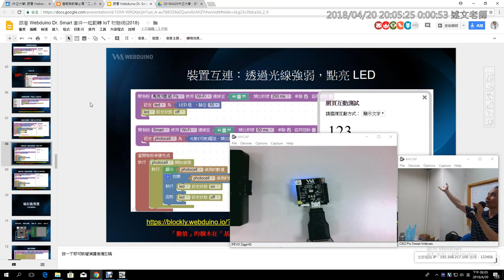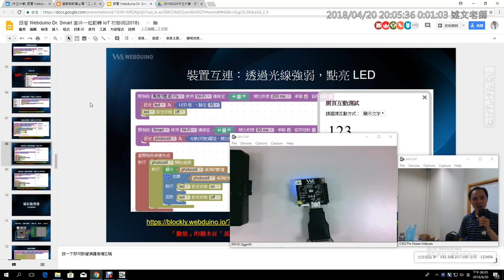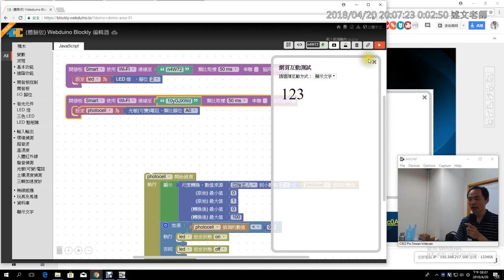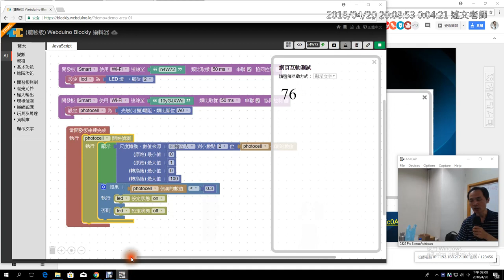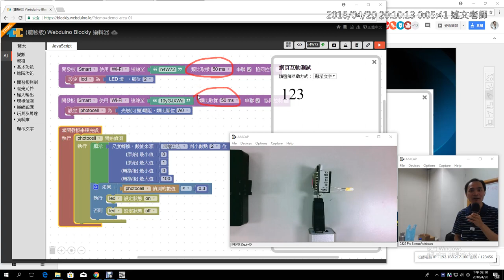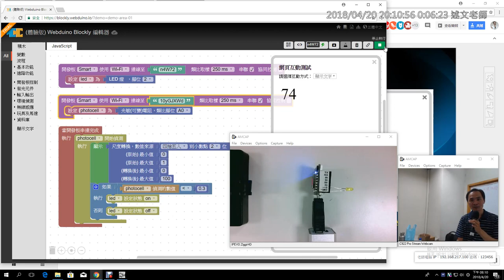12：裝置互連：透過光線強弱，點亮 LED